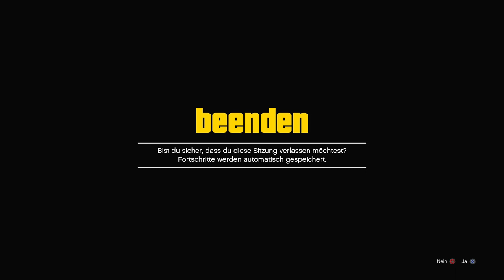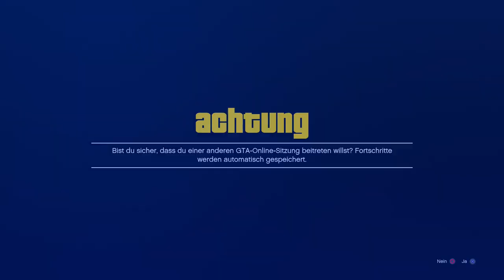(GEPATCHED)LUFTFAHRZEUGE IN CASINO GARAGE STELLEN!!! DEUTCH/GERMAN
Psn: Poldi--182